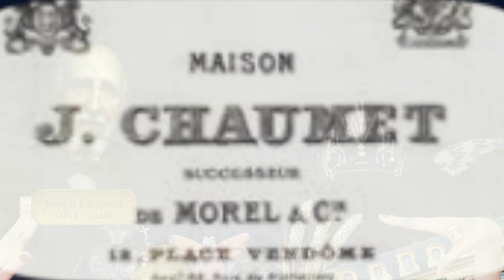【CHAUMET品牌故事】法國珠寶品牌尚美｜Chaumet 的愛情故事｜看法國品牌故事學法文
法國珠寶品牌 Chaumet 的愛情故事 Sous-titres en Français disponibles (à activer manuellement)

今天想用7分鐘跟大家分享CHAUMET的故事

Chaumet是如果成為拿破崙的御用珠寶商？
拿破崙和約瑟芬的愛情又是怎樣結束的？癡情會持續一輩子嗎？
Chaumet最受歡迎的系列有哪些？寓意又為何？

Photos and Videos credit: Chaumet / LVMH

歡迎追蹤!

【睡前學法文】

【能夠幫大家學習法文的影片】